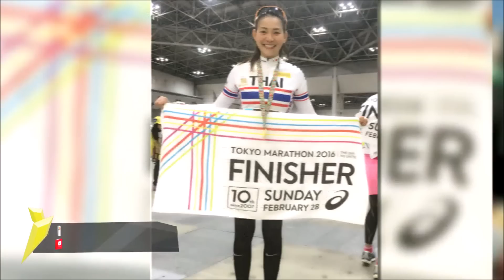"แนน ปิยะดา" คลอดลูกสาวแล้ว